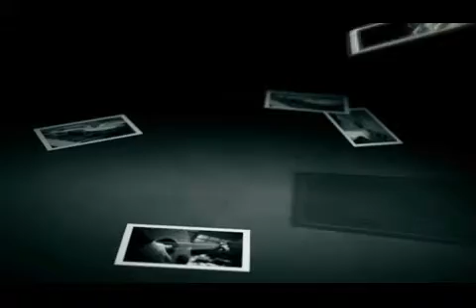Untitled x264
"Virtuoso"School of Music and Art
presentation